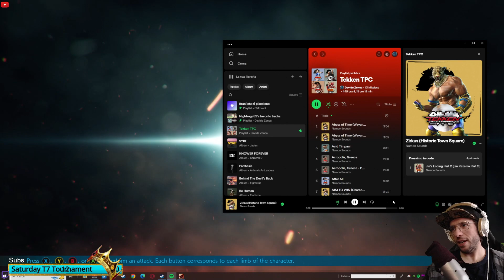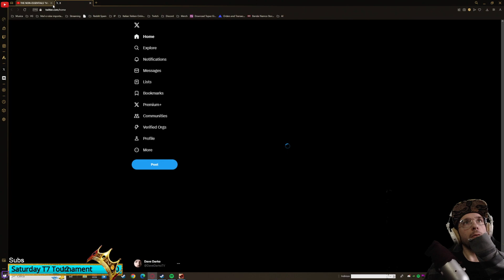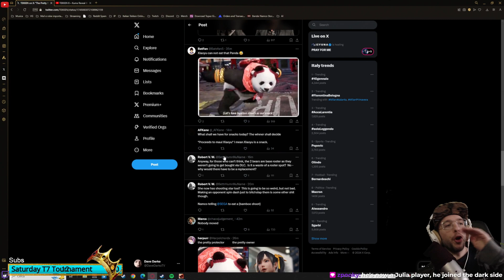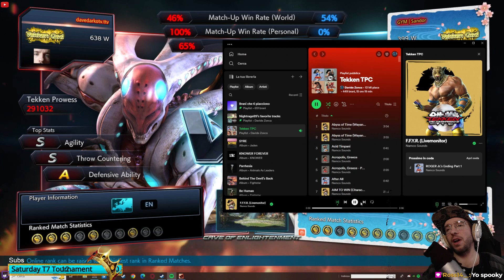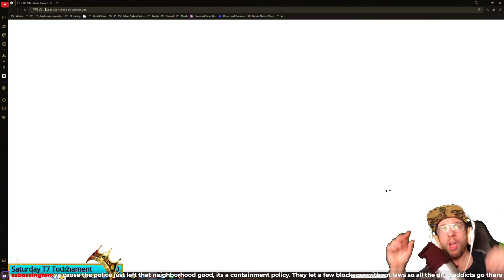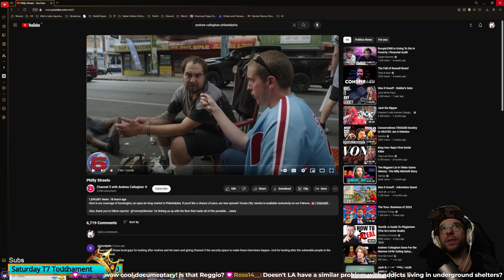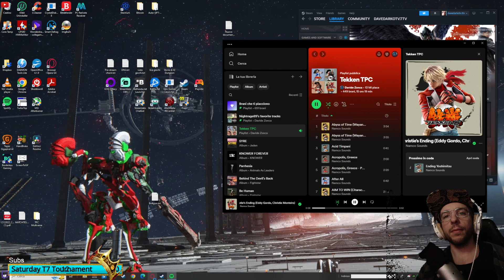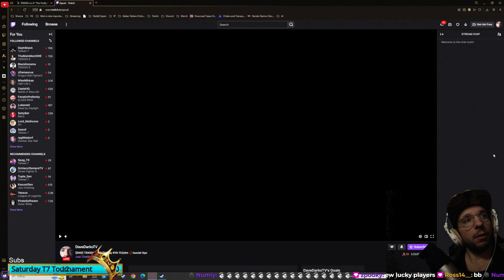[ENG][TEKKEN 7] TEKKEN MONTH Day #10: ft3/dm ⭕!social !tpc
Giochi scontati